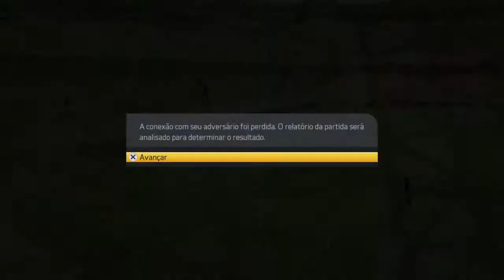Milan 0-1 Bayer Leverkusen